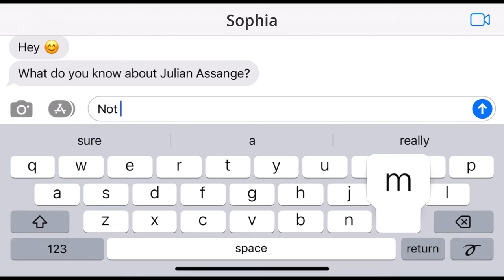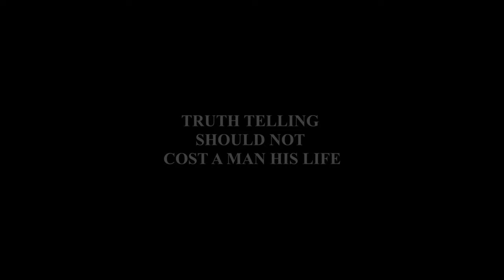The Trust Fall: Julian Assange | Trailer | Coming Soon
Despite being detained, silenced and hidden from public view in maximum security Belmarsh Prison, multi-award-winning Australian journalist and publisher Julian Assange has become one of the loudest voices for free speech of our times. The disclosures of WikiLeaks from 2010 ignited a firestorm of controversy and a relentless ongoing pursuit by the most powerful state on the planet.

Kym Staton– Ref. 8555